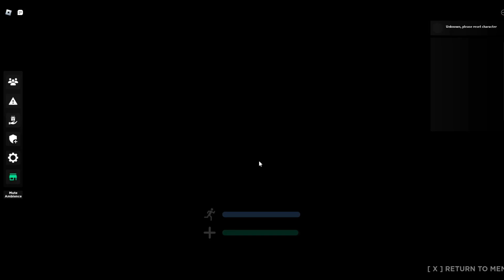[05]NUKE IN A PUBLIC SERVER |Day 6| SCP Site Roleplay (Roblox )